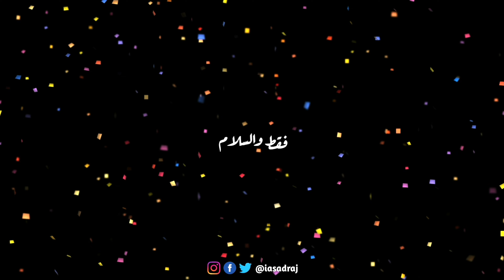Some Surprises after Reaching Hyderabad 😕 Story Time | Sitting Talk Ep 08 | Asad Raj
previous remaining vlogs upload after BAKRA EID.